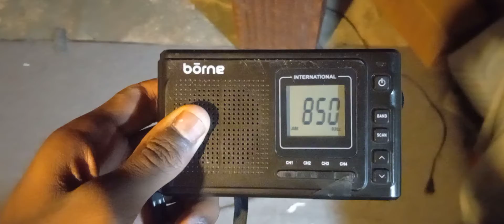Overnight AM DXing: 850 WTAR Norfolk, VA TOTH ID, plus recieved in Southern Connecticut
Recorded near a motel  in Bridgeport, Connecticut with PR1230SW at 9:34pm (0234 UTC).

Call Letters/Frequency: WTAR-AM 850 KHz
Owner: Sinclair Communications
Repeaters: (105.1 WUSH-HD2 Posssqion, VA)
Distance To transmitter: 42.3 miles (1672 km)
Format: Stunning (Justin Timberlake's SexyBack)

WTAR is radio station licensed to Norfolk, VA and it's owned by Sinclair Telecable, Inc. ~ Wikipedia

Socials:
Twitter: SanabiaLCofficial Instragram: SanabiaLCofficial
DONT FORGET TO SAVE 50% OF YOUR PERKS!